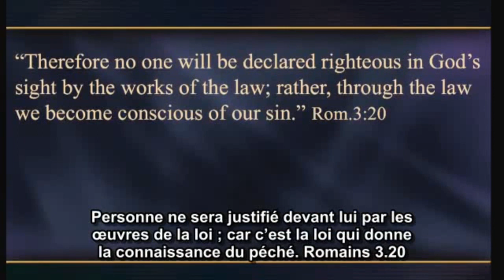Qui est Dieu pour toi ? Veux-tu être guéri ?